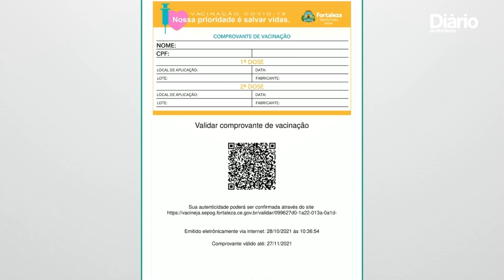Como baixar comprovante de vacinação contra a Covid-19 no Vacine Já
Aprenda como ter acesso ao comprovante de vacinação contra a Covid-19 na plataforma Vacine Já, da prefeitura de Fortaleza.